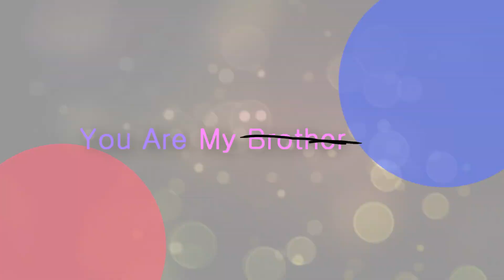You Are My Pet [Trailer]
Yes twins again :D
I Love editing twins so much~~
Simply because I understand the relationship twins have with one another, being a twin myself
I feel like I can portay emotion